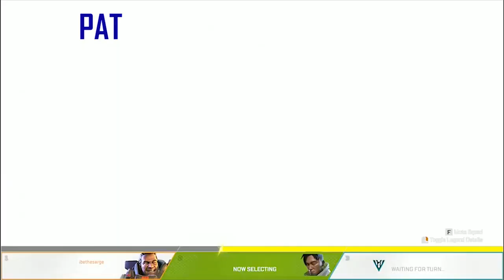WELCOME TO WORLD'S EDGE | Let's Play Apex Legends: 3-Man Part 16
There was a huge timeskip between our last Apex Legends video and this one. This was the first time that the boys are playing World's Edge and it's a doozy. Welcome to the (now old) new Apex Legends season and map, welcome to World's Edge.

Apex Legends is Respawn's take on the Battle Royale formula. Set in the Titanfall universe, the game pits 20 three-man teams against each other on a map called King's Canyon. Much like other battle royale games, players must scour the map and pick up weapons, upgrades, armour, and ammo. There is also a closing ring mechanic which reduces the playable area until all combatants are near each other. Unlike other battle royale games, Apex Legends has players choosing from a pool of Legends, each with their own unique abilities ranging from calling in carpet bombings to granting them vision of the enemy.